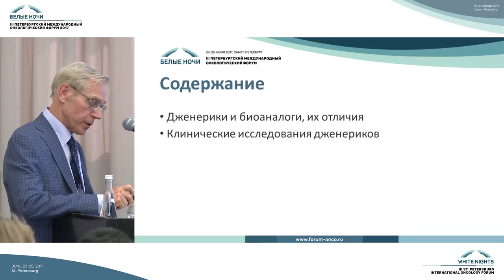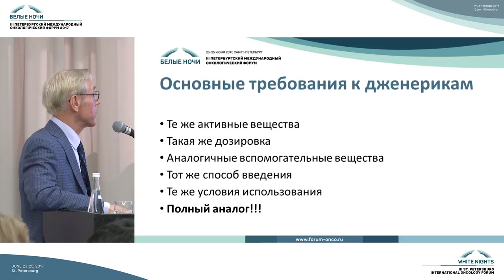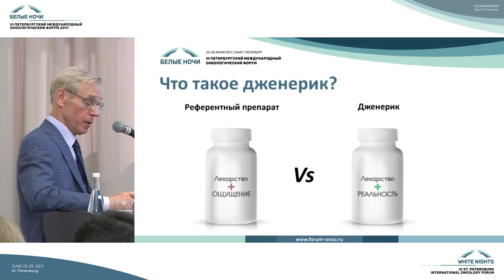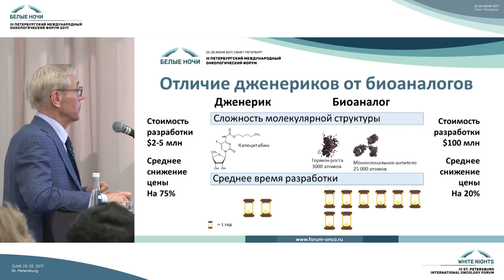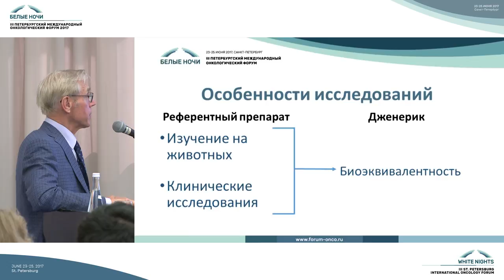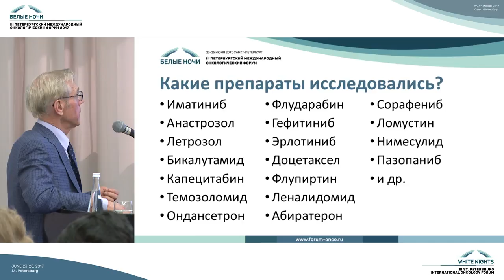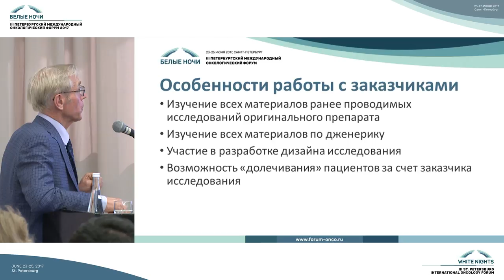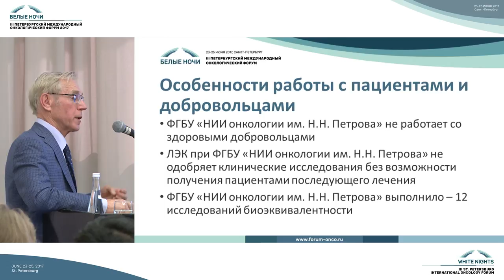Особенности клинических исследований дженериков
Владимир Федорович Семиглазов (Санкт-Петербург)

Круглый стол «Методология клинических исследований противоопухолевых лекарственных препаратов»